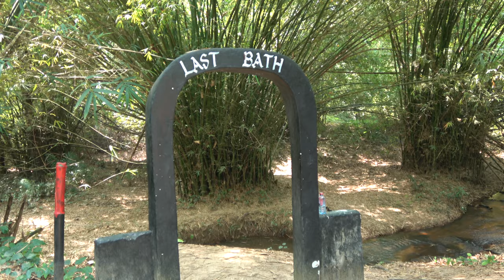First Oath of Return at Assin Manso Old Stolen African Market - Ghana Dec 2019 Tour